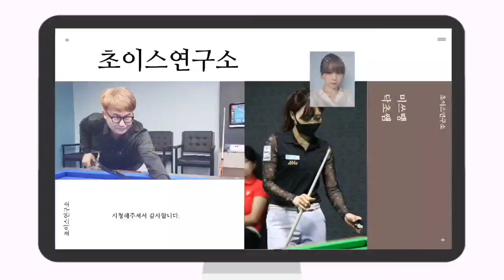[실전당구]좁은비껴치기 포지션과 디펜스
좁은각 비껴치기에서의 확율을 높이고 포지션과 디펜스까지 도모하는 공략법입니다. 꼭 익혀두세요...^^